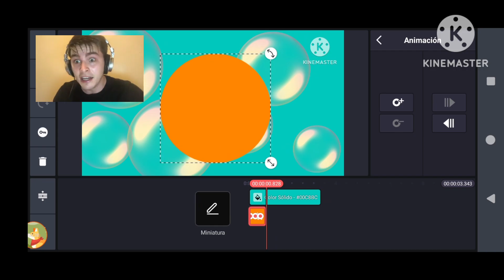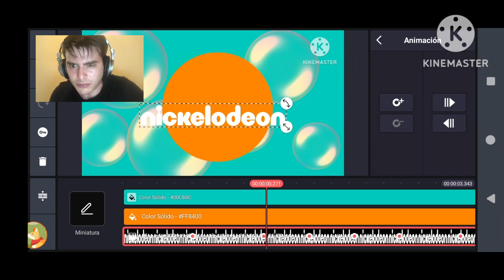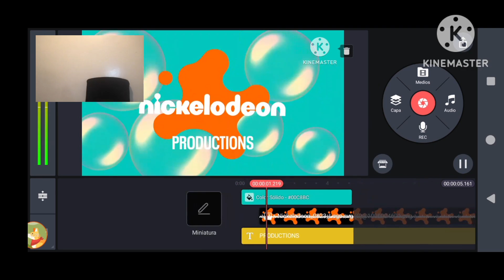speedrunning Nickelodeon Productions logo recreation.